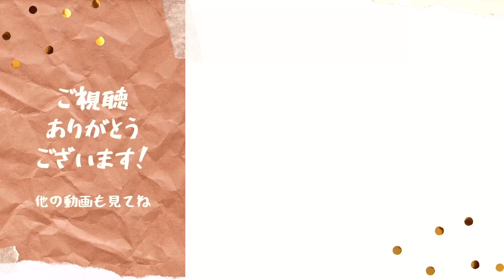Pale Blue/米津玄師 エレクトーン演奏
米津玄師さんの曲で、ドラマ『リコカツ』の主題歌となっていた『Pale Blue』を演奏してみました。

このドラマが面白くて毎週観ていました。毎回、いっちばんいい所でサビの「ずっと～♪」という部分から曲がかかるんですよね。切ないけど素敵な曲で、すっかりハマってしまって。
この曲を弾きたくて米津さんの曲集を買ったのですが、難しくて数か月かかってしまいました。
５級というのもあるけど、コード進行が独特というか…おしゃれなんだけど難しい。メロディーも細かい。転調が多くて最後は拍子も８分の６拍子に変わる！などなど。

いきなりサビから歌い始め、終わり方もかなり唐突な印象です。変わってるけどお洒落な曲だなーと思いました。
レジストチェンジと演奏のタイミングが合わず、ジャストのタイミングで離鍵しないと変な音が入ってしまう所も多かったです。エレクトーンならではの困り事というか私だけなのか…

弾くのに手一杯な部分もあり抑揚をつけるのが難しかったですが、そろそろ発表会のための新しい曲の練習も始めなきゃということで、ここで記録とします。
聴いて頂けると嬉しいです🎵

使用楽譜：STAGEA　アーチスト・シリーズ（グレード６～５級）Vol.39　米津玄師２